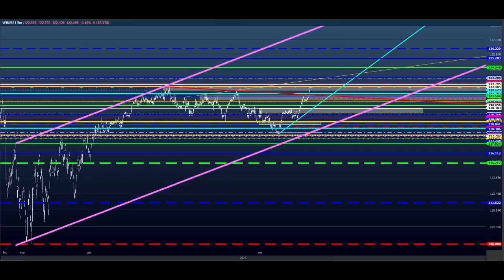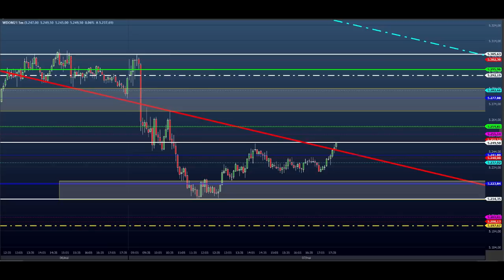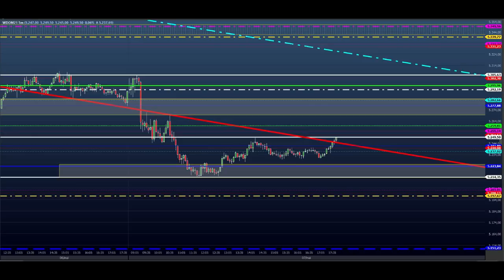ESTUDO DA BOLSA (DAY TRADE) Para o EAD do Dia 10/05 MINI ÍNDICE e DÓLAR (Price SHEIK action)